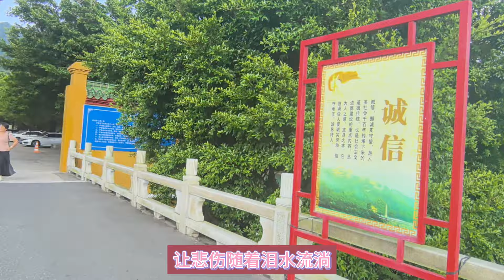李英 -完整版《找个没人地方哭一场》超好听｜广东珠海-金台寺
广东珠海-金台寺